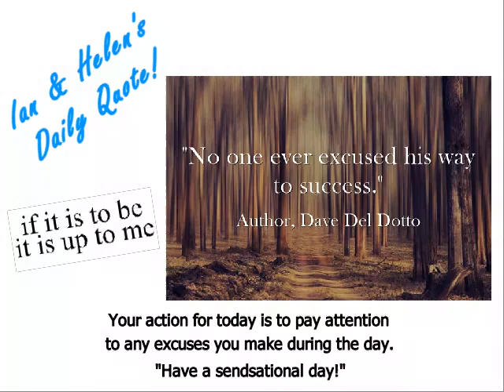Daily Quote Oct 8